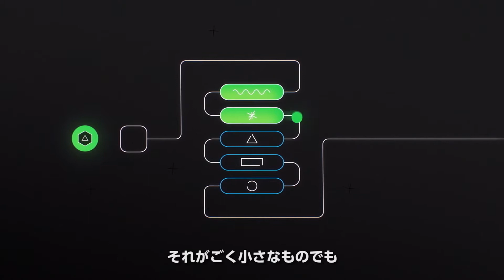継続的デリバリーと継続インテグレーションとは? （日本語字幕版）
CircleCIを使用して、継続的インテグレーションとデリバリーを通してチームの連携を改善する方法をご説明します。 自動化されたパイプラインを通じてすべてのコミットを実行し、問題をすばやく見つけます。